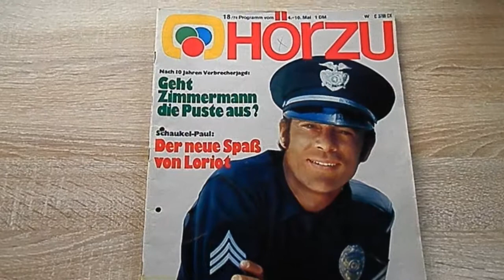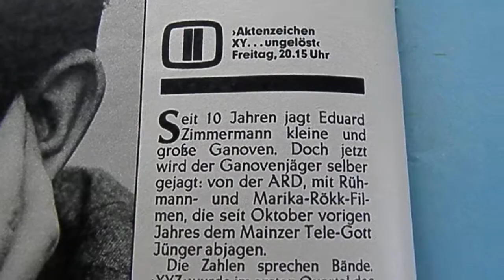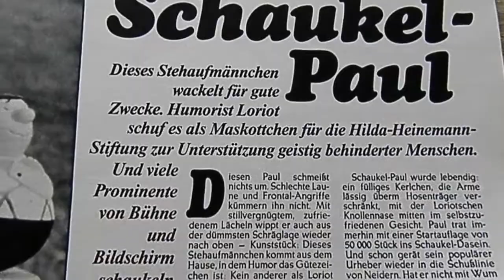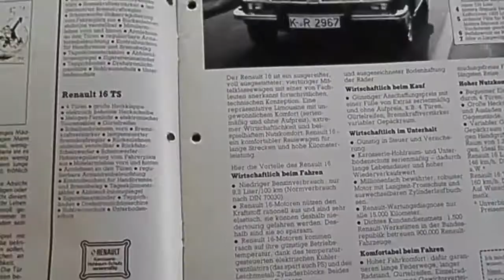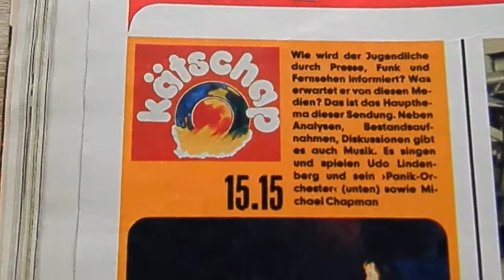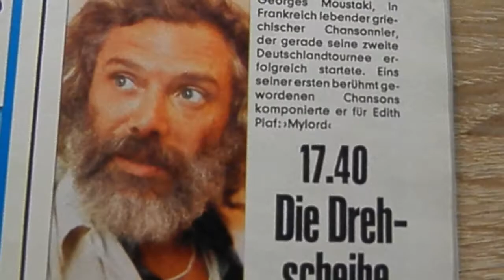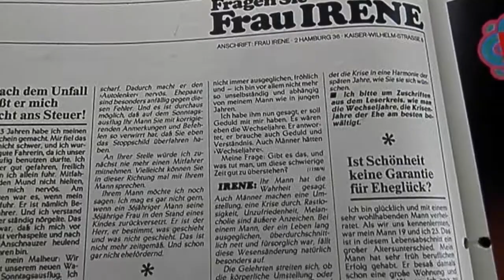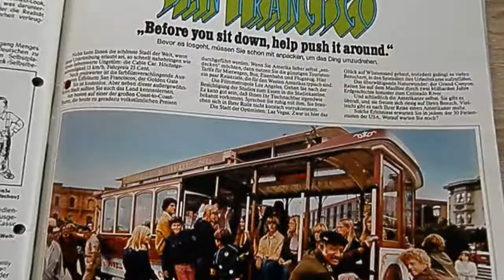HÖRZU FERNSEHZEITUNG VON 1974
.. ... und hier ein weiteres durchblättern aus vergangenen Zeiten.Die Hörzu Tv- und Radioprogramm Zeitschrift vom Mai 1974.Natürlich in typischer DSD Art & Weise durchgeblättert und selbstverständlich mit ordentlich Kommentaren versehen.Viel Spass bei ein Reise zurück in die Zeit.. ...